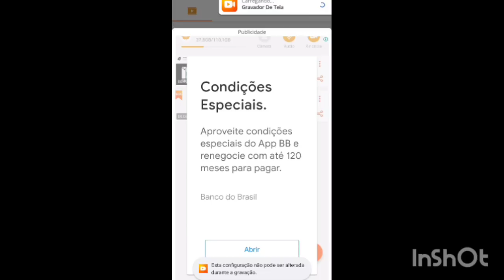Não tivemos feira hoje 😪 minha produção do momento e UM CONVITE ESPECIAL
Convido a todos a conhecerem nosso outro canal onde diariamente estamos com o Diário de uma crocheteira